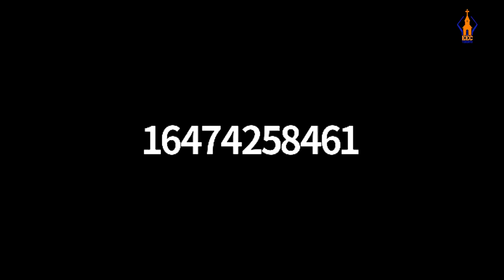ስኬታማ ጸሎት | በነብይ ከበደ ቀዲዳ